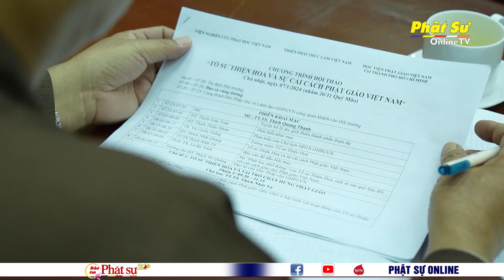TP. HCM: SẮP DIỄN RA HỘI THẢO “TỔ SƯ THIỆN HOA VÀ SỰ CẢI CÁCH PHẬT GIÁO VIỆT NAM”